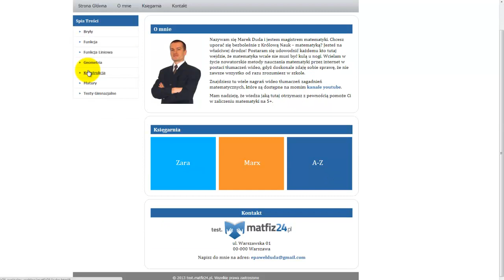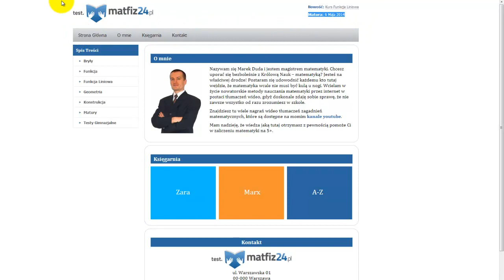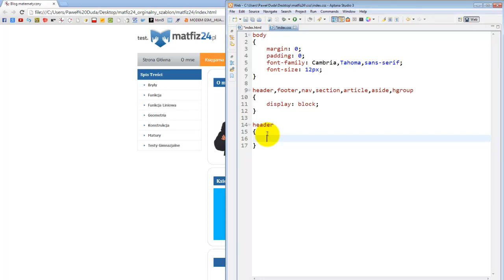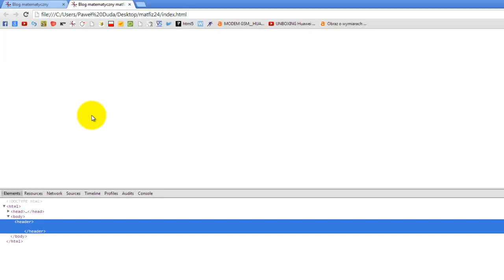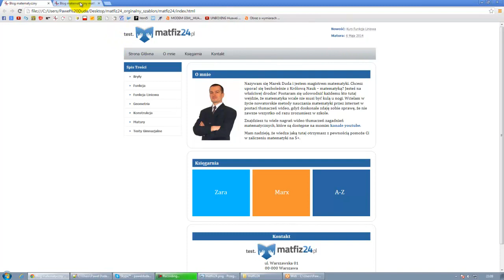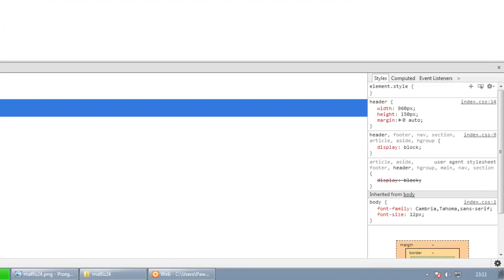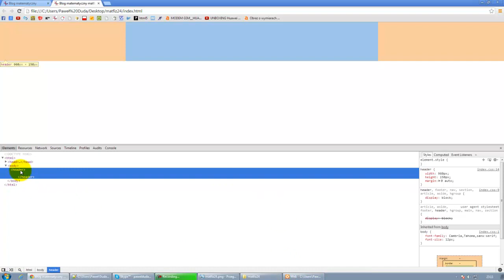Szablon HTML i CSS header - wyśrodkowanie- cz.5